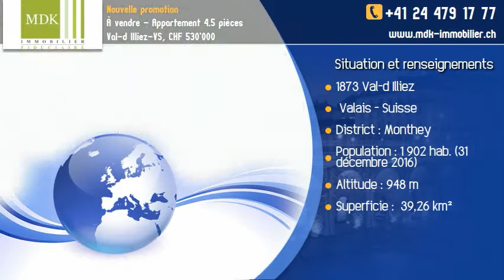À vendre - Appartement 4.5 pièces Val-d Illiez-VS, CHF 530'000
MDK Immobilier vous propose : Suite aux succès de la première édition, nous vous proposons une nouvelle promotion dans un quartier de chalet calme et agréable. Située à quelques minutes du charmant village de Val d'Illiez, cette construction de qualité vous propose :

Lot 1 Appartement REZ, surface de 134 m2 :

- lumineux séjour
- cuisine ouverte
- balcon
- terrasse avec jardin et balcon
- salle bain / WC
- 2 chambres
- 1 chambre parentale / salle de douche privative et WC
- cave

- 2 Box garage en sus ( CHF 25'000.- l'unité)
- 1 place extérieure par lot comprise dans le prix de vente
- Chauffage PAC / air-eau

Vente sur plan, possibilité de modifier la répartition intérieure et les équipements, finitions au gré du preneur.
RESIDENCES PRINCIPALES UNIQUEMENT / Début des travaux au printemps 2018.